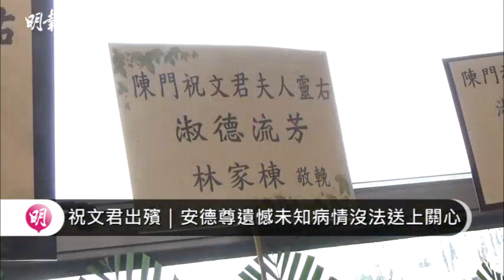祝文君出殯｜安德尊遺憾未知病情沒法送上關心｜祝文君因肺癌逝世終年55歲｜明報娛樂新聞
祝文君上月因肺癌逝世，終年55歲，今日於大圍寶福紀念館舉殯，靈柩移奉富山火葬場火化。祝文君的女兒陳凱瑩於儀式後捧着母親遺照，與父親陳忠建步出靈堂，神情哀傷。安德尊與阮德鏘、劉桂芳今早抵達靈堂送別祝文君。安德尊與祝文君相識30年，去年一同拍攝劇集《痞子殿下》，經常聊天及拍通宵，惟一直不知道對方患病。